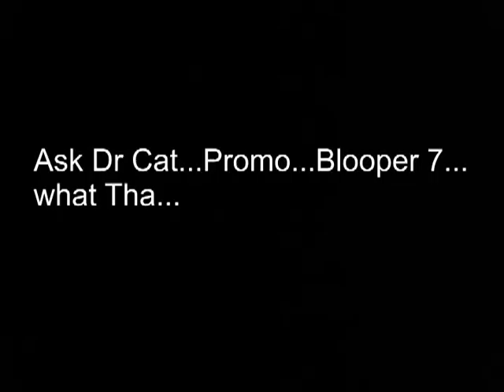ask dr cat promo..7...MP4